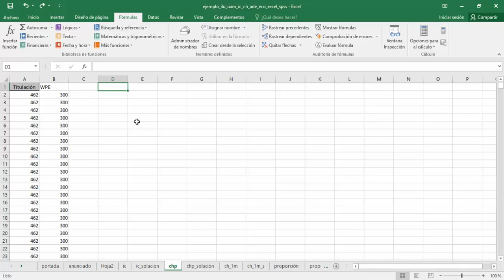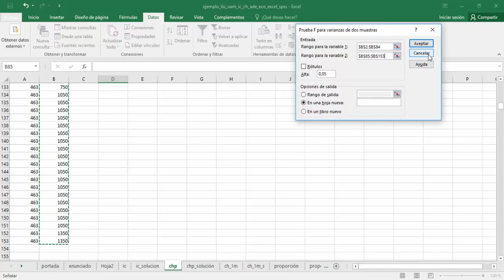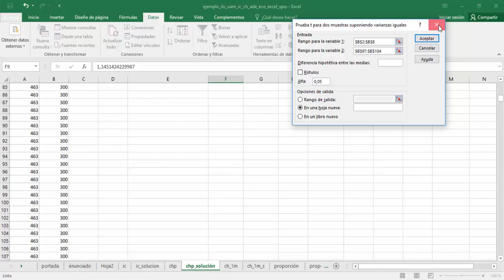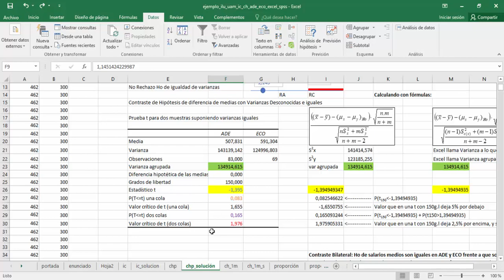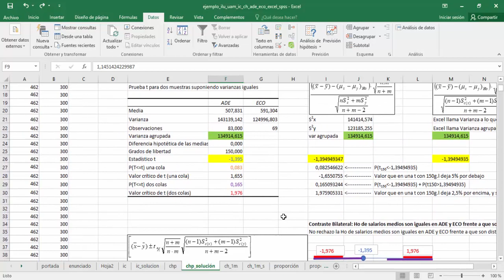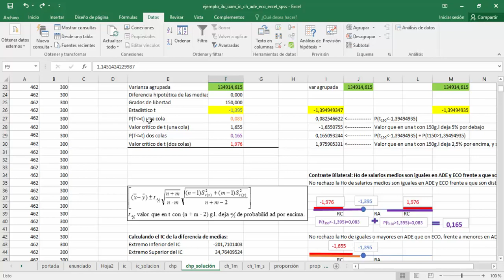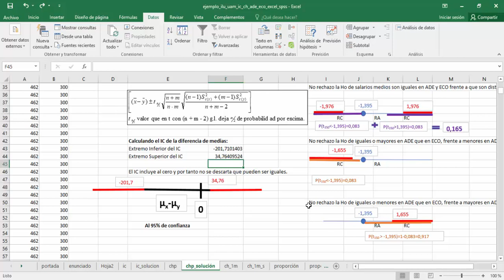Inferencia en diferencia de medias en muestras independientes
Cómo hacer e interpretar un contraste de diferencia de medias. Comparación del contraste con el intervalo de confianza de diferencia de medias.